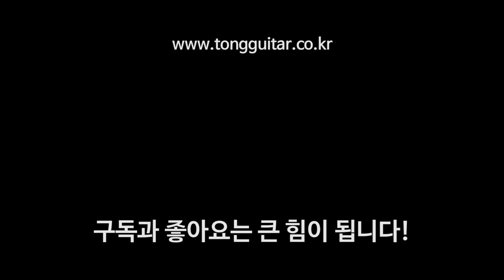봄, 가을에는 어떻게 습도관리하면 좋을까? By 통기타이야기